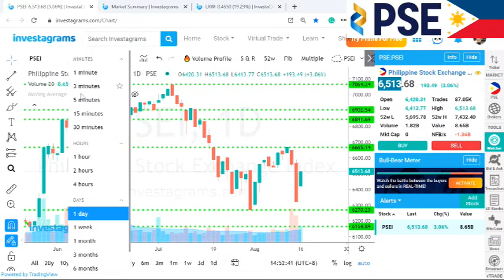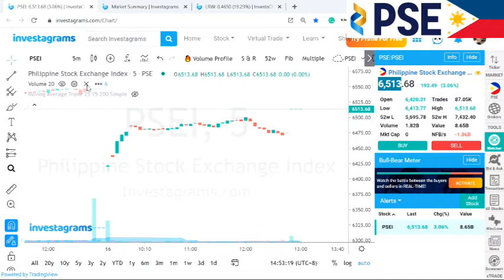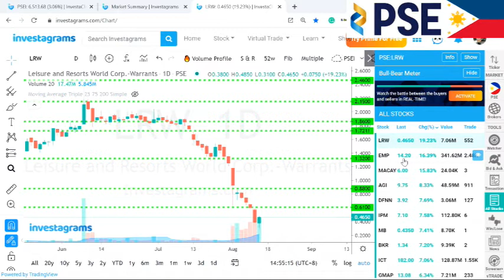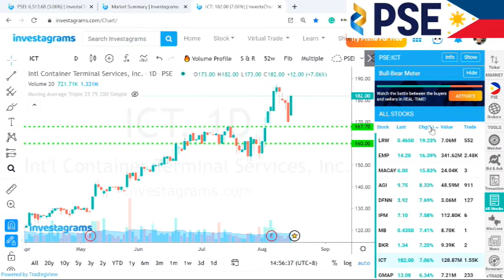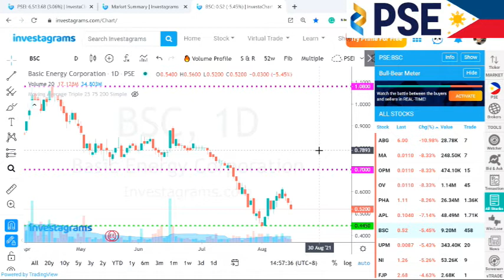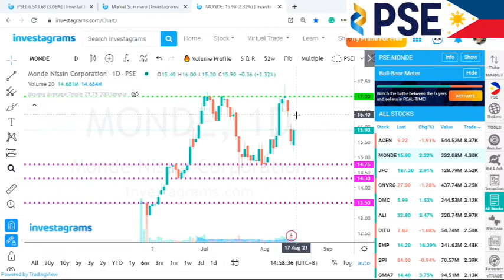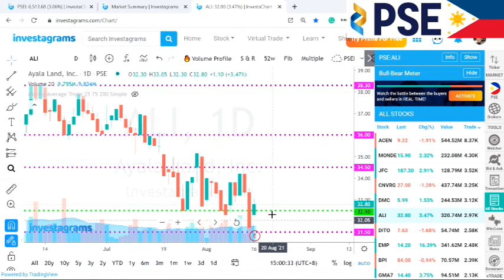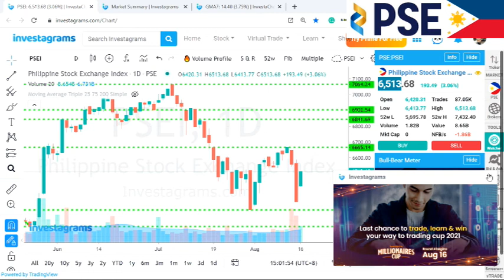8月16日のフィリピン市場 買ってけば。。。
今日のフィリピン市場は、個人的にはLRWを朝から買っていればという感じでした。仕事の関係で今は朝が一番忙しくチラッと見るくらいしかできないのでしょうがないですが20％近くアップしていたので残念でした。

フィリピンのニュースはこちらから！

私がチャートを見るときに使っているのは

普段のダバオでの生活はTwitterで紹介していますので
よかったら見てくださいね。